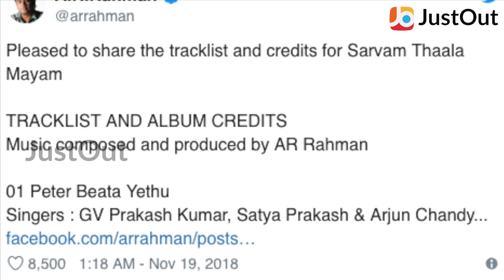ஜி.வி பிரகாஷ் பட பாடல் லிஸ்டை வெளியிட்ட ஏ.ஆர்.ரஹ்மான்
ராஜீவ் மேனன் இயக்கத்தில், ஜி.வி. பிரகாஷ், அபர்னா பாலமுரளி நடிப்பில் உருவாகியுள்ள படம் ‘சர்வம் தாளமயம்’. இப்படத்திற்கு ஏ.ஆர்.ரஹ்மான் இசையமைத்துள்ளார். இந்நிலையில், இப்படத்தின் பாடல் ட்ராக் லிஸ்டை அவர் தன் சமூக வலைதள பக்கத்தில் வெளியிட்டுள்ளார்.